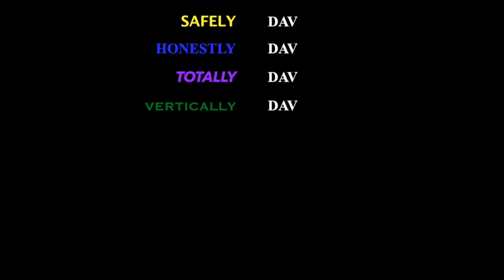The Davs Ep 43: One among The Fence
Honestly and friends try to figure out a plan to stop D.H.

Safely
Honestly
Totally
Vertically